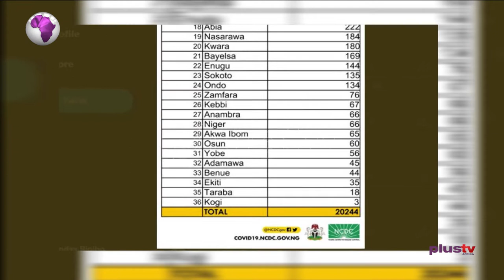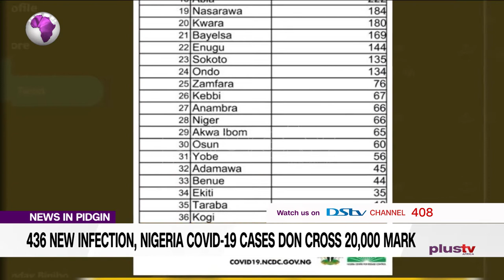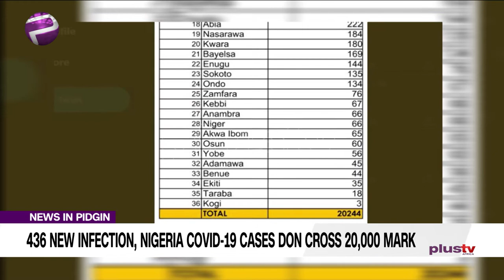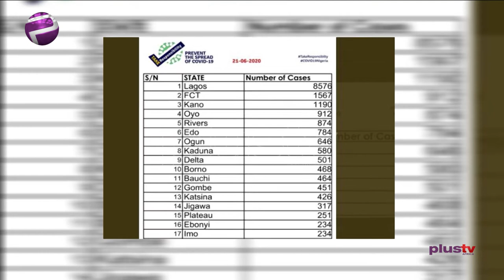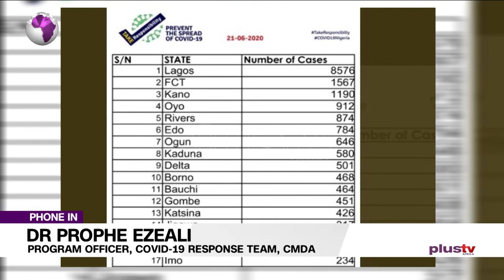As People No Dey Comply E Dey Make The Virus Dey Spread For Community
Nigeria don record 436 new cases of COVID-19,  wey don bring the number of confirmed infections to be  20,244.

Dr Prophe Ezeali, Program Officer, COVID-19 Response Team, CMDA joined Plus TV Africa on the news.